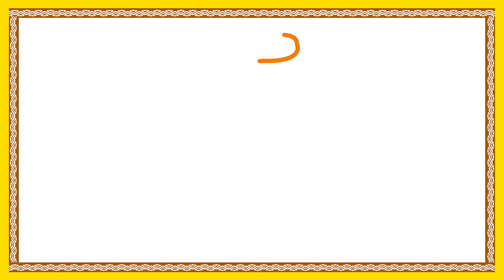Kids Animated Movies In Telugu | Bangaru Bathu Guddu & Many Moral Stories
Kids Animated Movies In Telugu features Bangaru Bathu Guddu & Many Moral Stories from Telugu Animated Movies available only on Bommarillu.